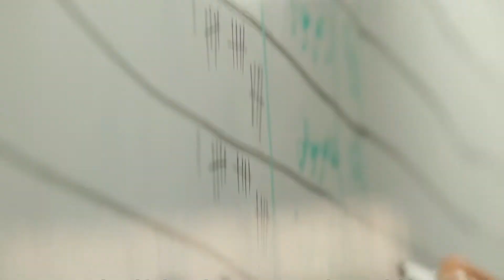سكرتاريا شارك الشباب